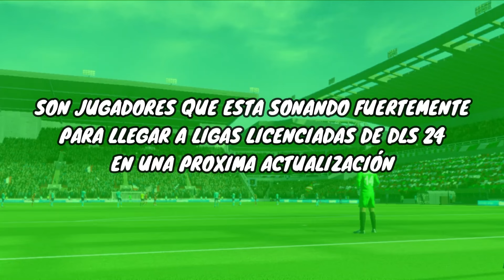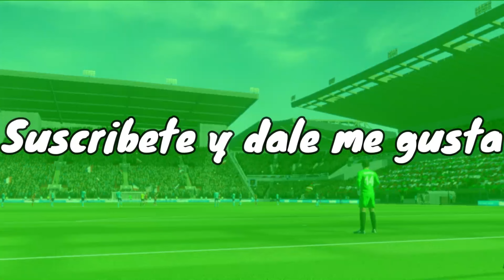JUGADORES QUE SERAN AGREGADOS A DLS 24 EN LA PROXIMA ACTUALIZACIÓN Parte 1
Parte 1 de JUGADORES QUE SERAN AGREGADOS A DLS 24 EN LA PROXIMA ACTUALIZACIÓN